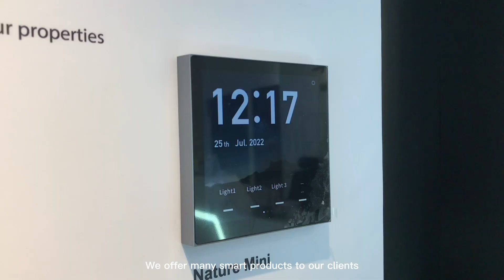Home+ Malaysia Introduction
Home+ is a local smart home brand established in 2016 with the intention of being a one stop smart home provider. The word “home” refers to our customer’s home and the “+” refers to the advanced technology where It starts with a single device before adding many more and more smart devices. We offer many smart products to our customers including smart doors, switches, sensors, and control panels. Our services comes in many forms including after sales service, professional installation, consultation, and sales advice.